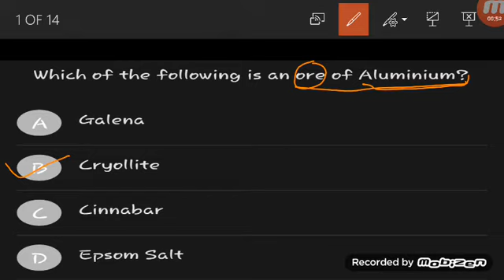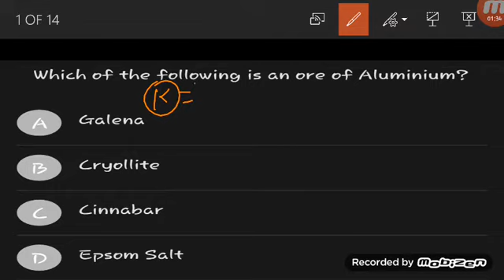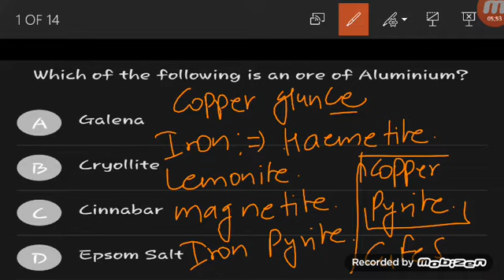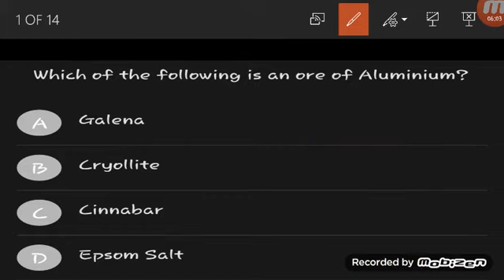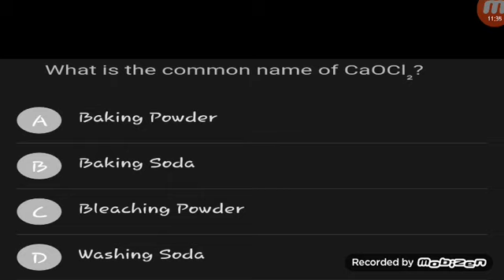SSC CGL/CHSL|| previous year most important GK questions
gk
gk in english.
gk tricks.
gk questions.
geograph gk.
history gk.
polity gk.
top gk.
imp gk.
1000 gk gs for ssc cgl.
1000 gs.